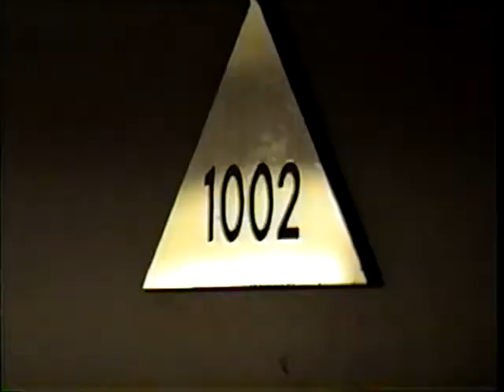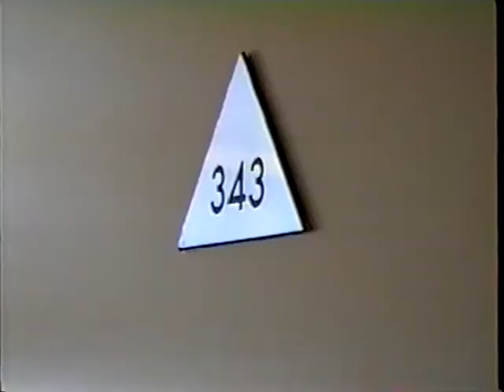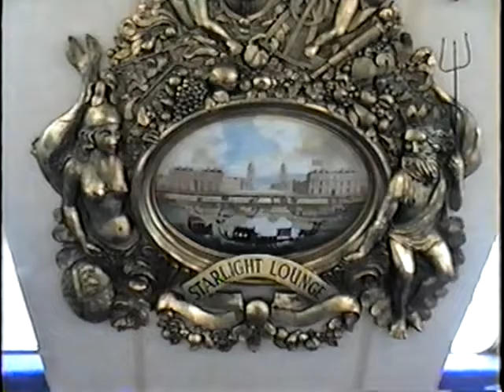Flamenco Festival Cruises 1999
Video I took onboard the MS FLAMENCO in 1999 when I worked for Festival / First European Cruises.  She had a long history and many names, beginning as the SPIRIT OF LONDON for P&O.